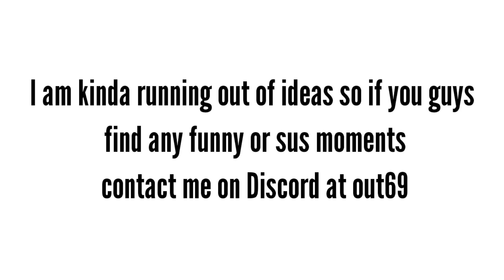Socksfor1 gets MAD at his FRIEND in his latest video because of this...